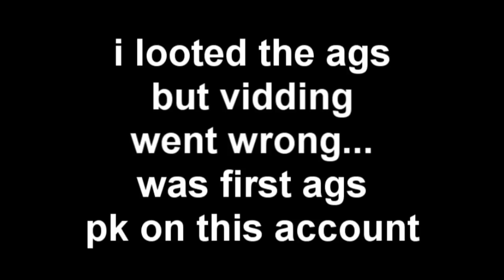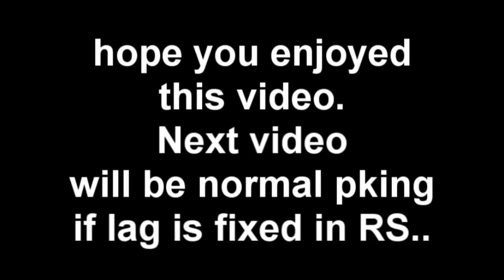40 att or so: maxed ags pure: AGS PRODDING - 60m+ loots -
just ags prodding for fun. Wanted to pk but runescape wasn't able to fix the lag, so I decided to improvice untill they are able to fix it.